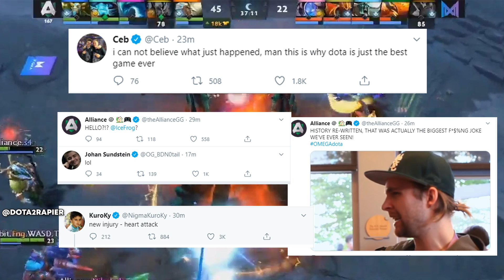MIRACLE POV ARCWARDEN NIGMA vs ALLIANCE COMEBACK - And WHAT PROS commend about it?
CS2 is the best game of Valve ever made, and I love playing it. I will upload the best videos of my CS2 here as Valve allow and encourage me to do so. Hope you guys will like it.

➥➥➥How I make this video?➥➥➥
- First I search the game from dota 2 client replay which is free to download, and then I will pick the best game with match id and download it (this part take 2 to 3 hours) all the match from any player is public and you are free to download, make the playthrough without commentary video and monetize it as the Valve policy (you can read more bellow) nothing to do with the player because all the replay own by Valve company it self.
I used dota 2 client to find a game and do the research. Valve allowed everyone to get the replay of anyone play in game and make the video of our own.

- Second: I changed the terrain to my custom texture, change the global light, add some fire fly effect, add the trees model (Before and here is After my edit sometimes I will remove the hood with these command

and I change the water color with a mod. At this point the game is look far more better than before.

- Third: after I got the replay I will record the game with !Action recorder, I will pick the most important and edit out the mess (this part take me 3-4 hours )

- Fourth: sometimes I do commentary for the tournament matches, if I can't I will hire some guys to do it for me. If the tournament have the caster and give it to me then I will use it for my videos.

- Last part: After all I have all the material I will use Premier or Davinci Resolve to edit my videos, add all the text, item buying time, talent tree, slow mo, screen shaking, transition, add audio effect from youtube sound library, and the music from dota 2 which is free to use in dota videos. (This process take me 5 hours including the rendering part)

All videos was filmed by me with different camera point of view in the dota 2 client with high-quality editing in a unique video you can’t find anywhere else!. It was very well sort and add guide for you to know how to play, how to build item, time to buy it and how to do skills build like a pro

I hope my video help you improve in Dota 2 and help the community stronger than ever.

"We encourage our users to make videos using Valve game content, such as playthrough or instruction videos or SFM movies. We are fine with publishing these videos to your website or YouTube or similar video sharing services.

Initial release date: July 9, 2013
Developer: Valve Corporation
Designer: IceFrog
Genre: Multiplayer online battle arena
Publisher: Valve Corporation
Engine: Source 2